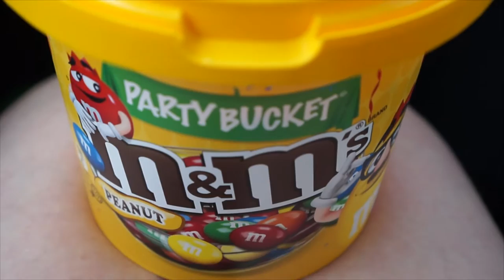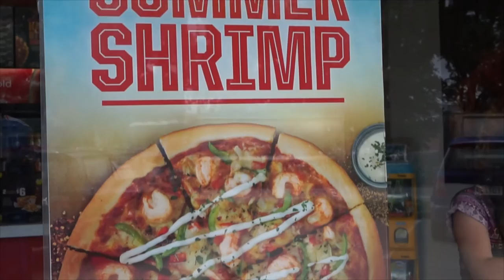VLOG | Выходные в Новой Зеландии | Я в купальнике | Муж стесняется камеры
Решила записать для вас небольшой ВЛОГ со своей жизни в Новой Зеландии. На выходных мы с мужем практически никогда не сидим дома и стараемся куда-то поехать. Интересно провести выходные с нами? Тогда приглашаю к просмотру!

                  Лучшие группы для блогеров:

1. Beauty bloggers | Ютуб | Бьюти-блогеры YouTube
2. YouTube Beauty bloggers Star | Ютуб | Блогеры